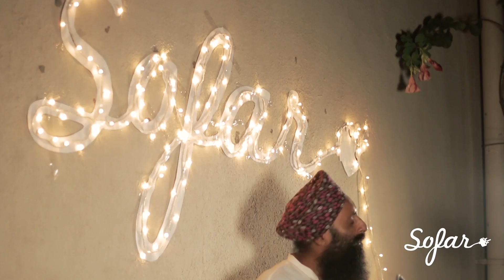Gurpreet Chana - Ponderingz | Sofar Bombay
Gurpreet Chana performing "Ponderingz" at Sofar Bombay on May 28th, 2017

Artist: Gurpreet Chana

Filmed by: Sahil Kowani, Vijayta Narang, Jishnu Guha & Shantenu Tilwankar

Edited by: Jishnu Guha

Audio by: Ayan De

Gear Partners - Bajaao Entertainment